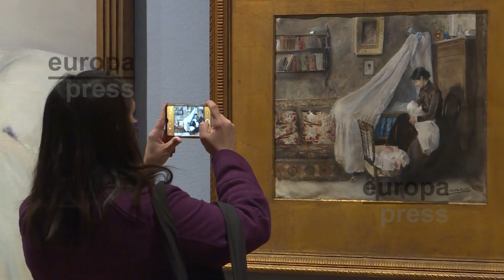Los Museos Estatales aumentan un 42,5% sus visitas en 2022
Los 16 Museos Estatales dependientes del Ministerio de Cultura y Deporte han registrado en 2022 un número total de visitas que asciende a 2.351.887, una cifra que representa un aumento del 42,5% con respecto a 2021.